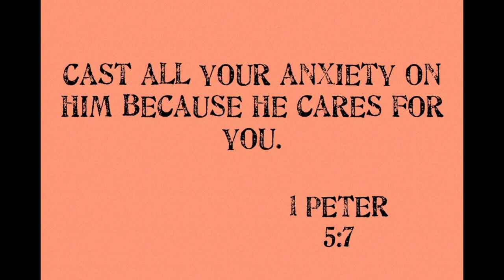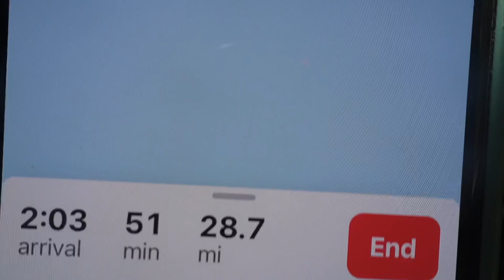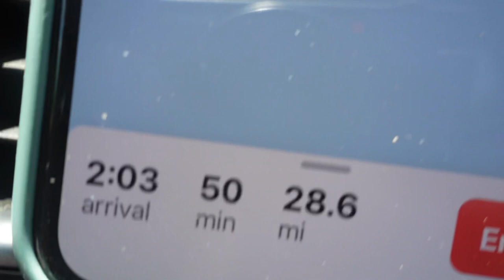Reunited with my Grandpa after 13 Years | Caleta De Campos MEXICO 🇲🇽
So happy to finally be reunited with my grandpa after so many years and to be back to my family’s home town 🥺  it was an unreal moment thank you God 🙏♥️

👉Crystals Snapchat:: omgkito
👉CrystalsTiktok:: omgkito

Use Code : MLF10